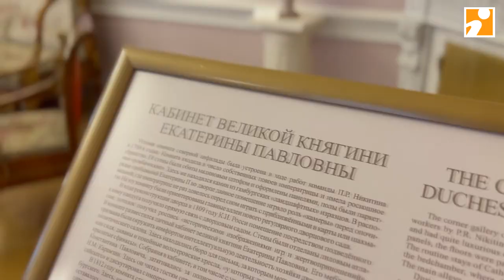Бренды Верхневолжья: Тверской императорский дворец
Самый большой дворец династии Романовых за пределами Москвы и Петербурга. Какие тайны он хранит? Почему сегодня фасад и внутренне убранство - это симбиоз стилей разных эпох? Почему правильно называть его императорским, а не путевым? Для кого из Романовых резиденция стала родным домом? Давайте детально посмотрим на некоторые факты и страницы истории одного из главных брендов Верхневолжья - Тверского императорского дворца.
ttp://tverigrad.ru/